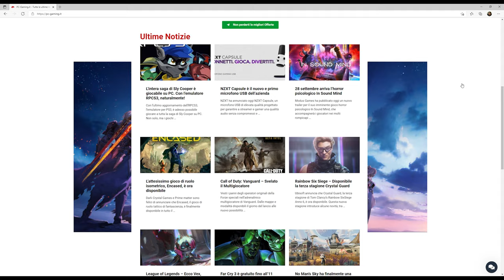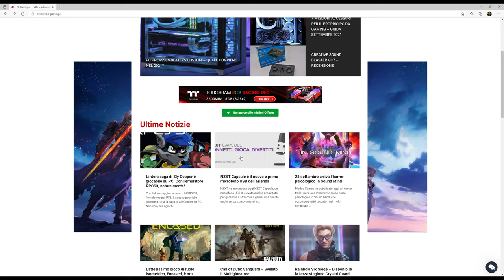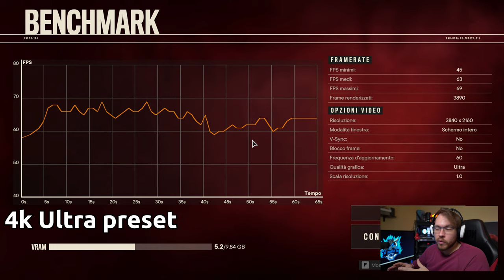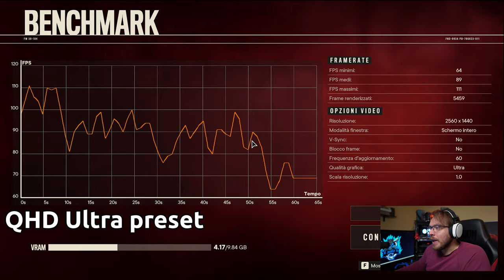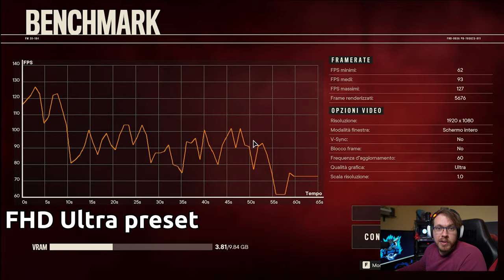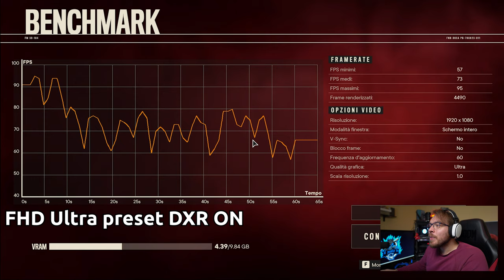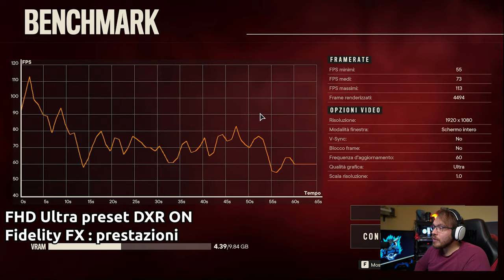FAR CRY 6: Benchmark con RTX 3080 e Ryzen 9 5900x - Come gira?